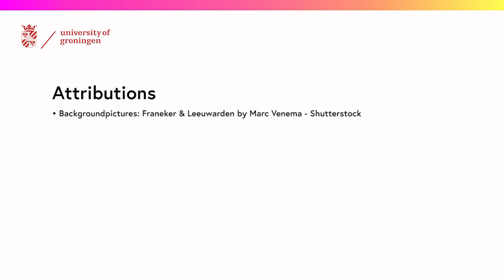Learn Frisian 1.5.a - Basic conversation (Frisian subtitles)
FutureLearn's Introduction to Frisian 1.5 with the subtitles from 1.6

part 1